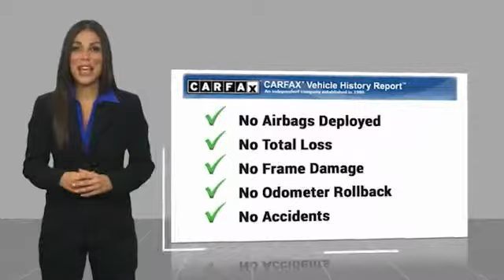2016 Jeep Grand Cherokee 2016 Jeep Grand Cherokee Laredo FOR SALE in Corona, CA HP8477R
2016 Jeep Grand Cherokee Laredo

CardinaleWay Genesis
2530 Wardlow Road

New Price! Billet Silver Metallic Clearcoat 2016 Jeep Grand Cherokee Laredo RWD 8-Speed Automatic 3.6L V6 24V VVT NON SMOKER, BLUETOOTH, REAR VIEW CAMERA, MP3 CAPABLE, KEYLESS ENTRY, DUAL CLIMATE CONTROL,   U CONNECT  , Grand Cherokee Laredo, 4D Sport Utility.  Inland Empire, Corona, Riverside, Ontario, San Bernardino, Orange County, Yorba Linda, Chino Hills 92882. Recent Arrival! 19/26 City/Highway MPG   Experience the Cardinale Way difference. We develop outstanding relationships where everybody wins. All prices plus dealer installed accessories.  Vehicle price and availability are subject to change without notice.